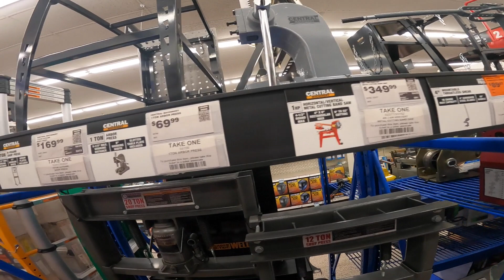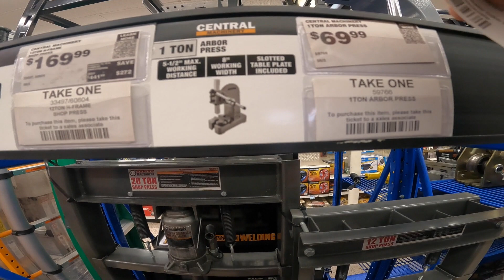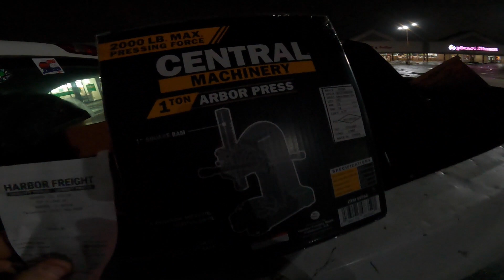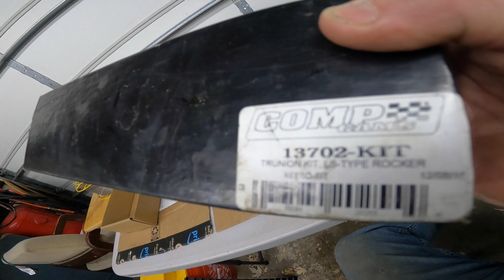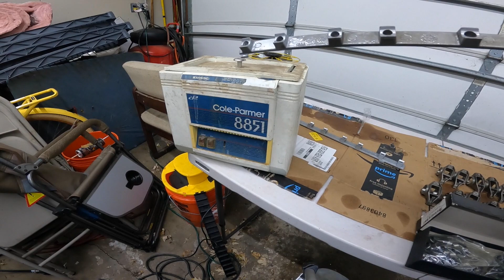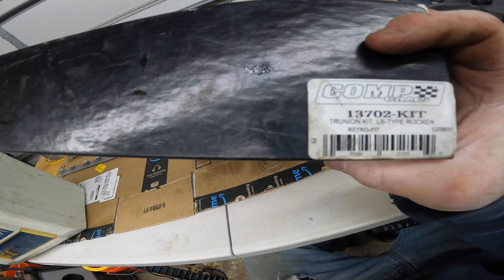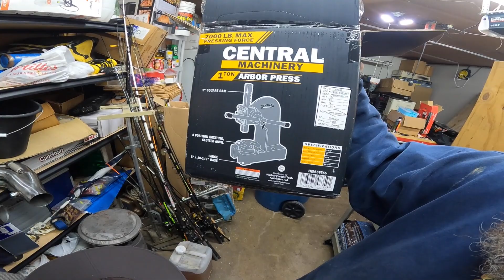How to install trunion upgrade LS rockers Comp cam kit.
3RD GEN JUNKIES/CHRIS BENSON
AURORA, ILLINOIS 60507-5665